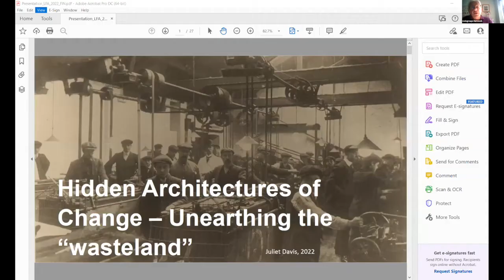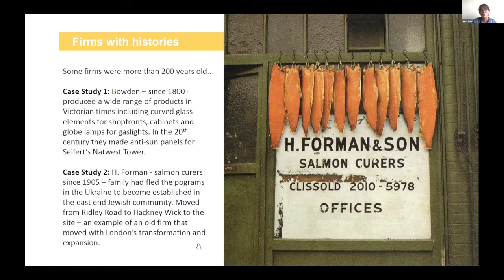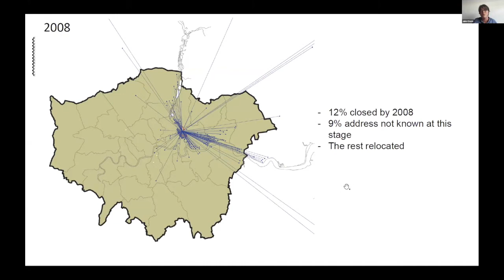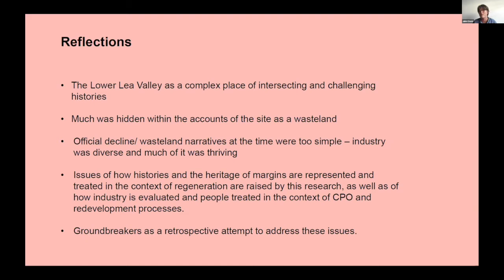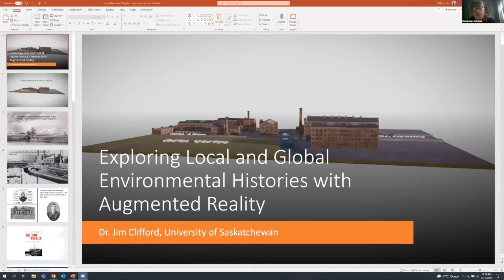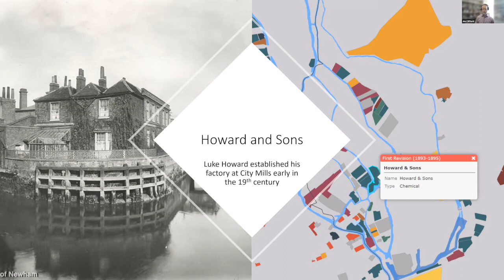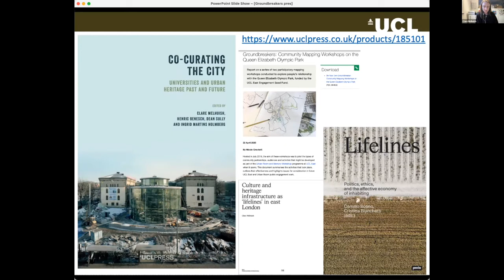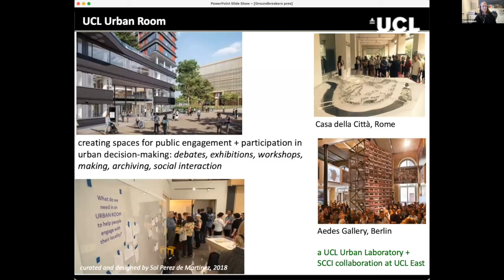Hidden Architectures of Change in the Queen Elizabeth Olympic Park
Online discussion with authors, historians and academics involved in creating the Groundbreakers trail and guide to the Queen Elizabeth Olympic Park.

Our panel have been involved in the Groundbreakers project mapping the history of the Park site and will discuss how they have broken with the conventional, conservationist approach to heritage and place making vis a vis the built environment in favour of an archaeology of the present. This has been focussed around tracing the changing entanglements of the human and non-human elements which have shaped the landscape of the site in the past and present and their bearing on its future. In terms of the future, we will be looking at some of the deepening spatial injustices consequent on the accelerated gentrification in east London triggered by 2012 Olympics (its unintended hard legacy), and the potential impact of the ongoing climate and public health emergencies on front line communities living in East London. Panellists: Juliet Davis (Cardiff University), Bob Gilbert (Livingmaps Network), Jim Clifford (University of Saskatchewan) and Clare Melhuish (UCL Urban Lab) Chair: Phil Cohen (Livingmaps Network).

You can find the Groundbreakers trail and guide to the Queen Elizabeth Olympic Park